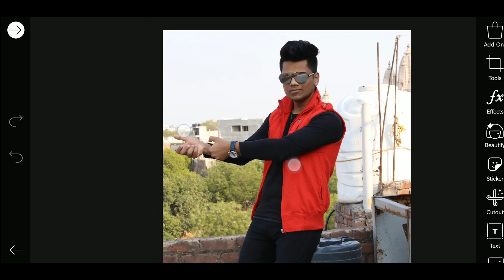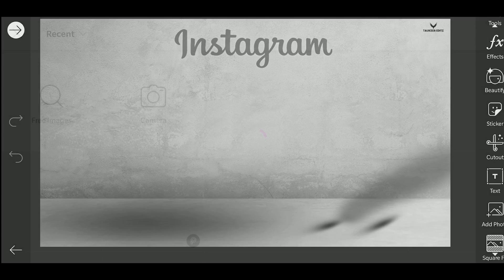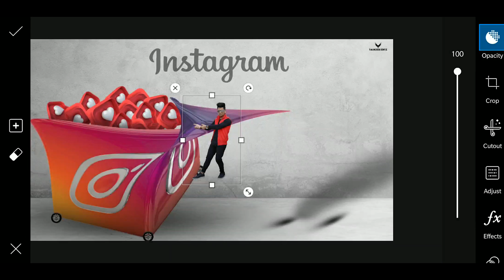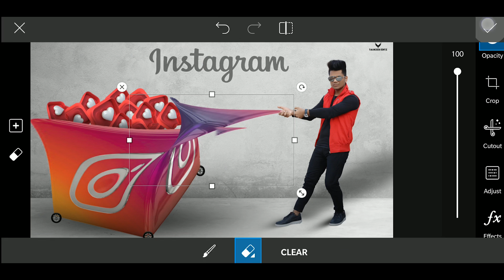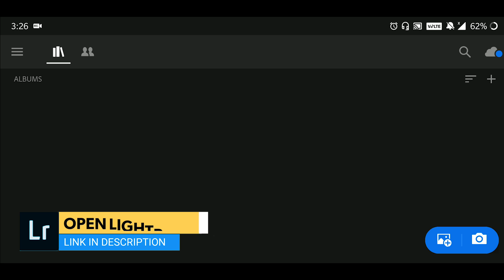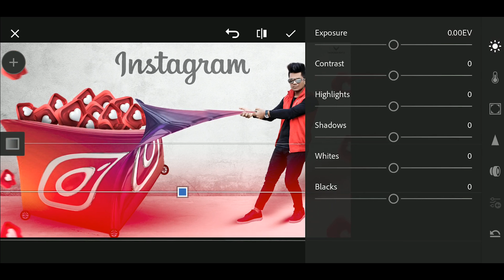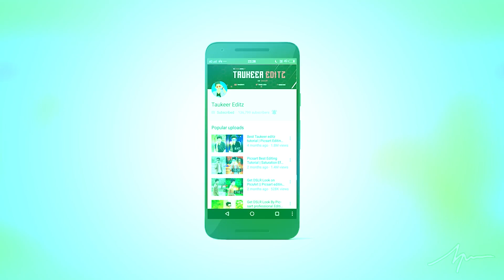PicsArt 3D Instagram Like Box Creative Photo Editing tutorial in Picsart Step by Step in Hindi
✅ Download Apps  ⤵️